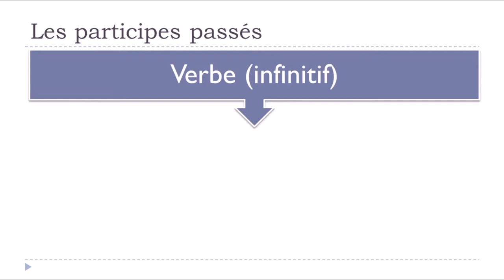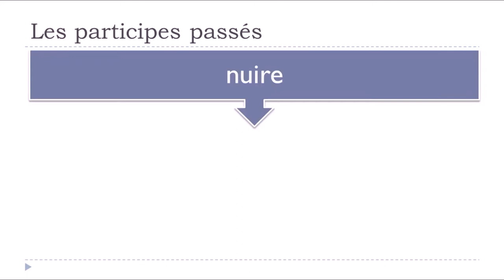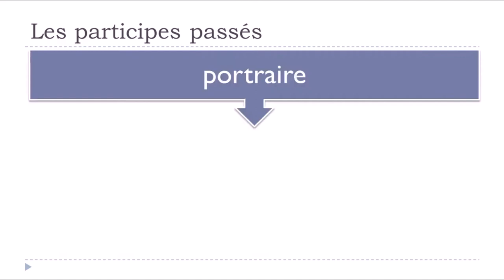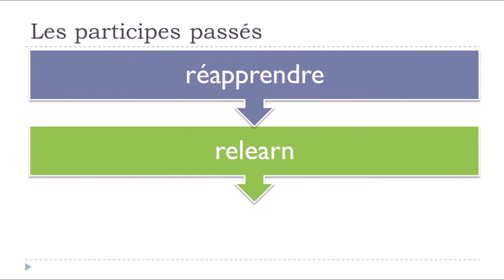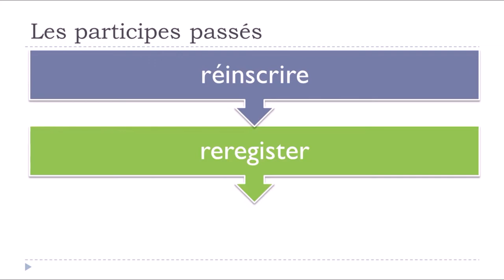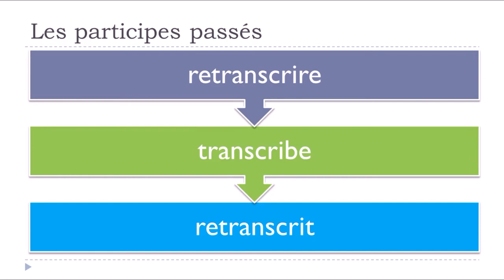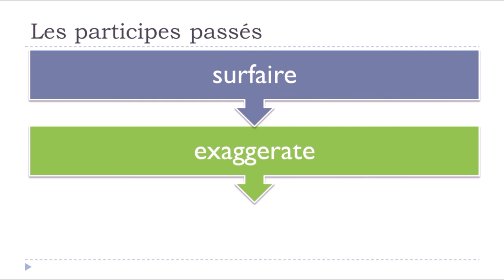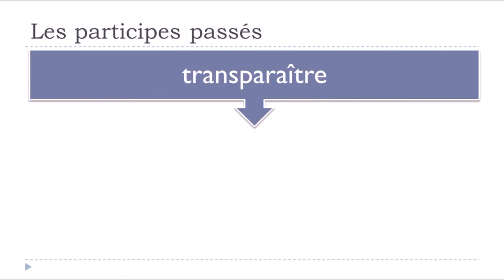Learn French in 2021 I Les participes passés irréguliers